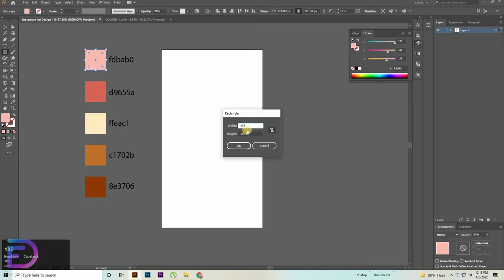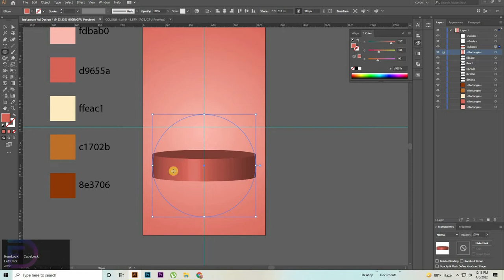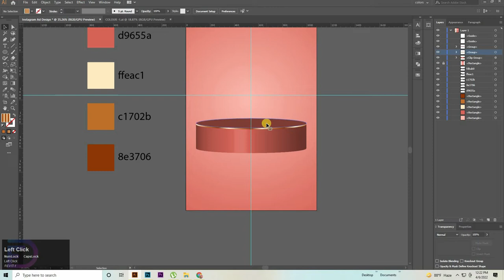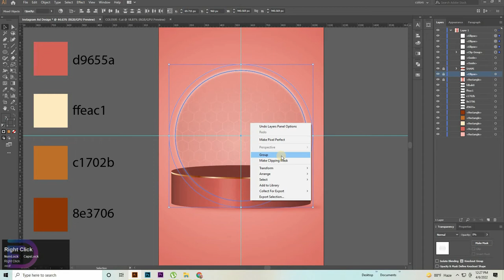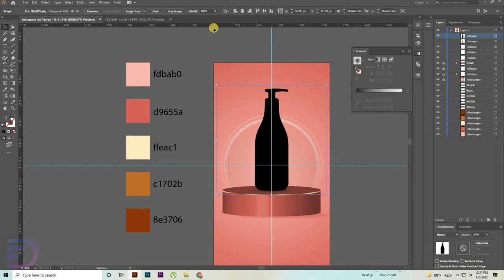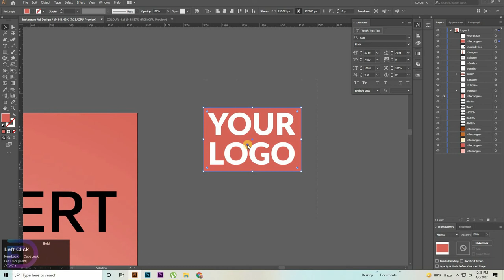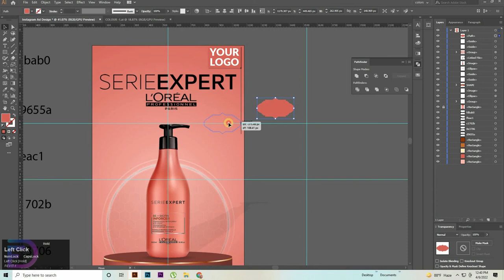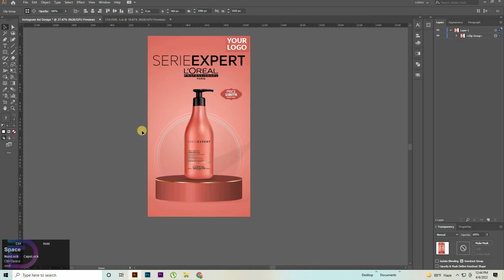Product Add Design | Instagram poster | E-commerce Product Adds | Social Media Post Design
IMAGES LINK:
shorturl.at/berOW
shorturl.at/aoGP0

shorturl.at/goxJ3